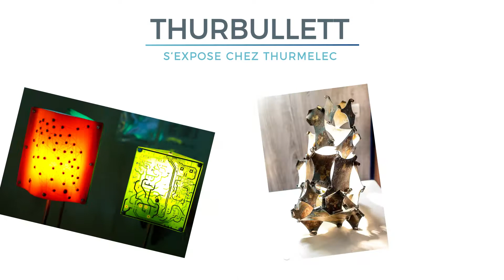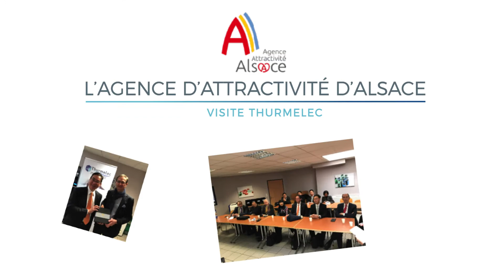Thurmelec Voeux 2018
Thurmelec vous souhaite une très bonne année 2018 !